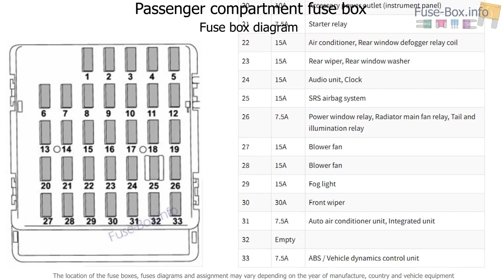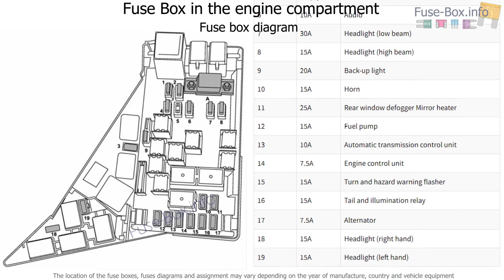Fuse box location and diagrams: Subaru Forester (SH; 2008-2012)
Fuse box diagram (location and assignment of electrical fuses) for Subaru Forester (SH; 2008, 2009, 2010, 2011, 2012).